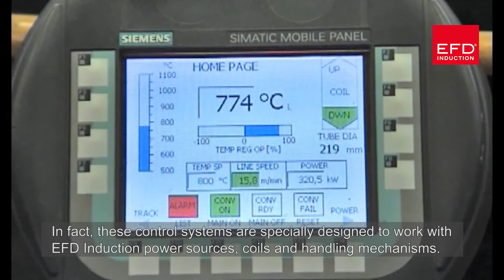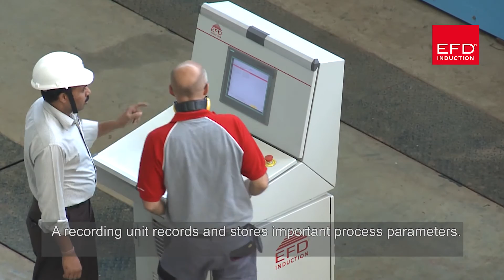Seam normalizing - The benefits of induction heating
Induction annealing and normalizing delivers fast, reliable and localized heat, precise temperature control, and easy in-line integration. Induction treats individual workpieces to exact specifications, with control systems continuously monitoring and recording the entire process.